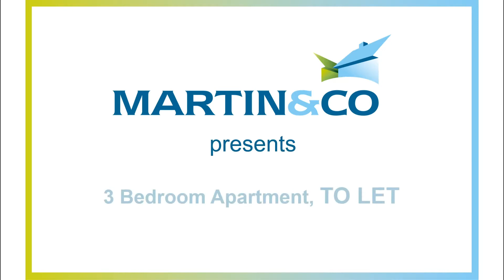TO LET 3 Bed Apartment, Part Furnished, Parking, in Dean Park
Bright and spacious THREE BEDROOM APARTMENT offered PART FURNISHED in a CHARACTER HOUSE in Dean Park, Bournemouth. This 2nd floor stylish property offers DOUBLE BEDROOMS, fitted modern open plan kitchen with fridge/freezer, washing machine, dishwasher included, LARGE LIVING ROOM with dining area, gas central heating, TWO BATHROOMS, ALLOCATED PARKING FOR ONE CAR. Conveniently located in a QUIET RESIDENTIAL AREA within easy walking distance of local shops, amenities and Bournemouth station and only a short commute to JP MORGAN or Castlepoint Shopping Centre. **No pets permitted** INTERESTED?